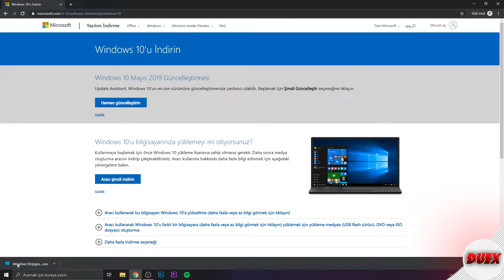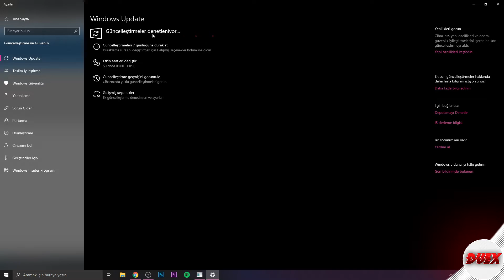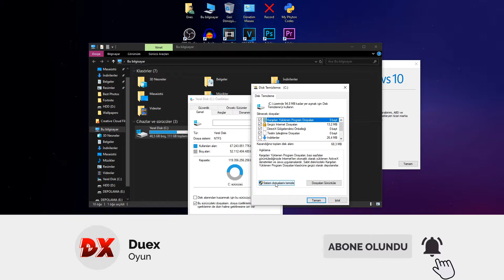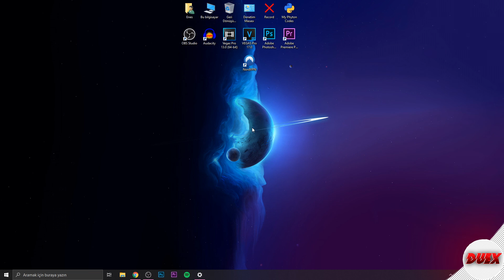Windows 10'da Siyah Modu ETKİNLEŞTİRME!(Windows 10 Güncelleme Nasıl Yapılır)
Bilgisayarda silinen dosyaları geri getirme, 4DDiG Data Recovery, bu sorunu çözmenize yardımcı olacaktır. İndirme bağlantısına tıklayın

Herkese Merhaba! Bu videoda windows 10'u nasıl siyah mod yapabilirsiniz veya windows 10 özel aydınlatma modlarını aktifleştirebilirsiniz onu gösterdim umarı videoyu beğenirsiniz.

👇Kesinlike izlemeniz gereken video albümlerim!
❗️Videoyu İyi İzlemenizi Tavsiye Ederim.
Duex'in kontrolü dışındaki faktörler nedeniyle, bu bilgilerin yanlış kullanılmasına veya yetkisiz değişikliklere karşı garanti veremem. Duex,bu videoda yer alan bilgilerin herhangi bir sonucu olarak maddi zarar veya veri kaybı için sorumluluk kabul etmemektedir. Bu bilgileri kullanmak kendi sorumluluğunuzdadır.Bu araçların, programların yanlış kullanılması veya bu videoda yer alan bilgilerden kaynaklanabilecek her hasar veya kayıp, Duex'in değil kullanıcının sorumluluğundadır.